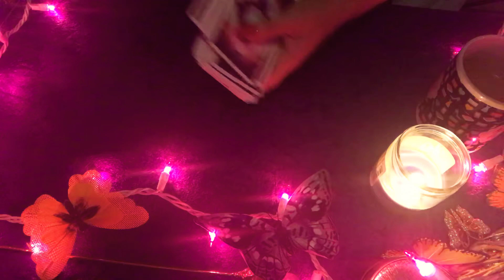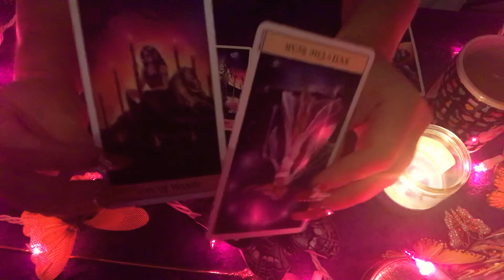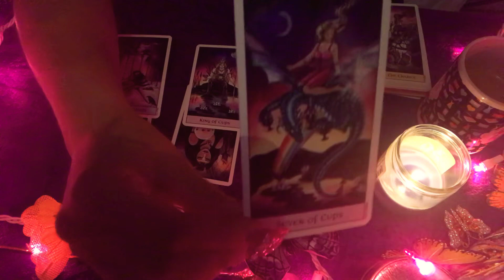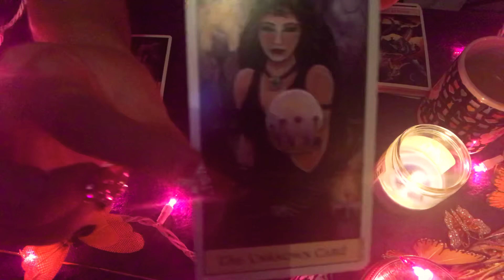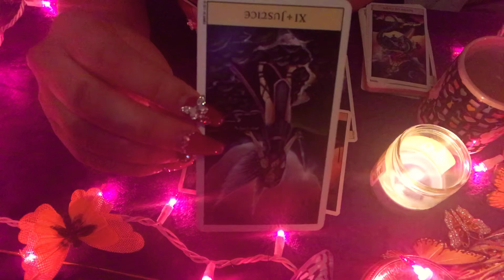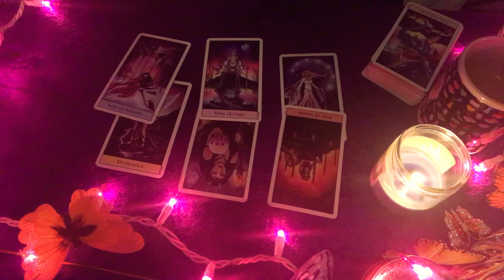DAILY 🕊AIR SIGNS🕊 June 9 - Aquarius, Libra, Gemini